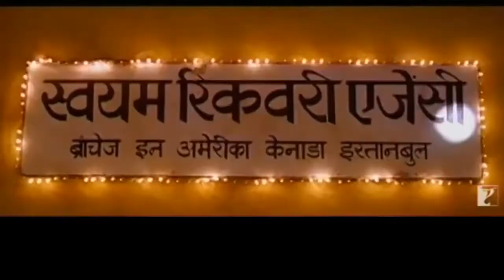Top 10 Indian Movies You Should Watch In Theaters |Rocky The Reviewer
Tu kasi lagi video comment main zaror batayee